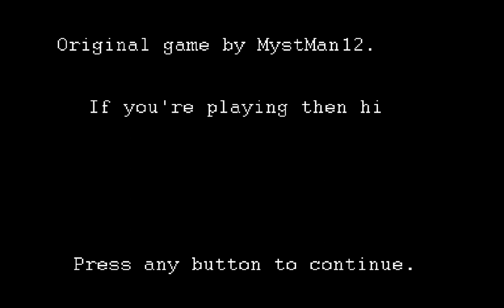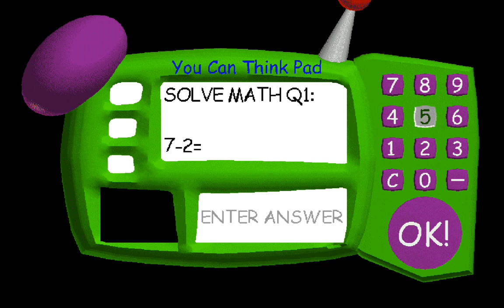Niks basics teleporting chaos baldi basics android mods